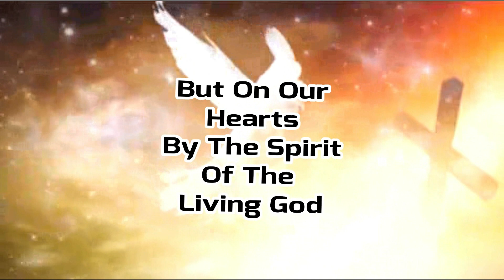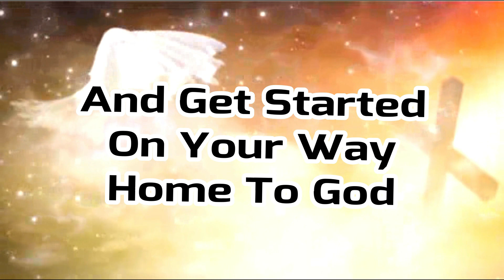WORTHY TO SUFFER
There are only two kinds of people on earth, Holy Spirit people which are the fewest and natural minded people which are fleshly and dangerous.
“Notable quotes:”
*WHEN A WELL PACKAGED WEB OF LIES HAS BEEN SOLD GRADUALLY TO THE MASSES OVER GENERATIONS, THE TRUTH WILL SEEM UTTERLY PREPOSTEROUS AND IT’S SPEAKER A RAVING LUNATIC.
*A speaker of truth has no friends.
     The GOSPEL is NOT written with ink, nor on tablets of stone, but on our hearts by the Spirit of the Living God. (2 Corinthians 3:3)